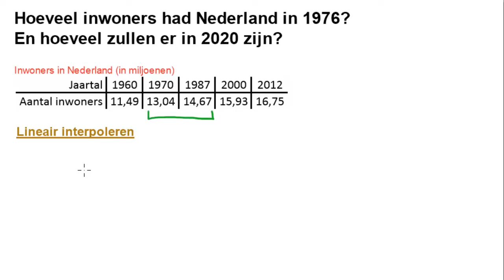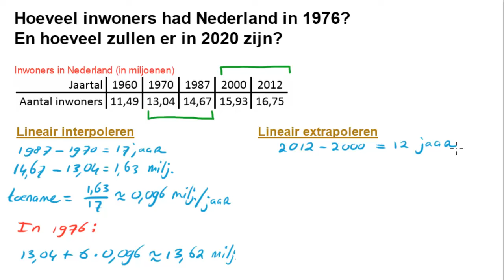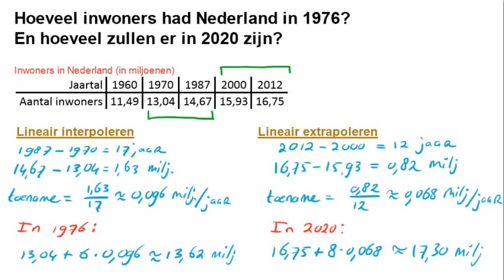Lineair interpoleren en extrapoleren